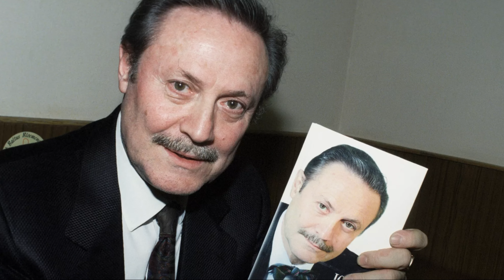Однолюб Юрий Соломин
Рассказ о творческой и личной жизни талантливого актера и несменного руководителя Малого театра Юрия Соломина.